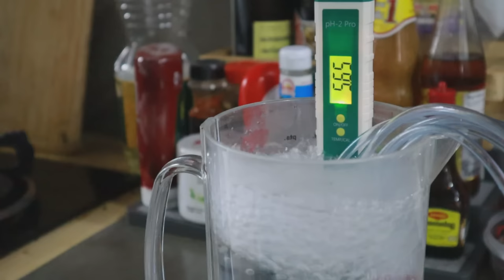เครื่องกรองน้ำดื่ม RO ความจริงที่ไม่มีใครบอก l T3B DIY เรื่องน้ำ Ep13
วีดีโอนี้ยาวมากๆ แต่ถ้าดูจบ จะทำให้ทุกคนเข้าใจระบบการกรองน้ำและเลือกซื้อเครื่องกรองน้ำได้อย่างถูกต้อง สิ่งที่ผมจะพูดไม่มีใครพูดเพราะเค้าไม่รู้ หรือ รู้แต่ถ้าบอกก็ทำให้ขายเครื่องกรองน้ำไม่ได้

วิธีประหยัดที่สุด ง่ายที่สุดคือ ซื้อน้ำถังกินครับ ร้านที่มี อย ดีกว่าติดเครื่องกรองเองอีก ถังละ 20 บาท แต่ถ้าอยากกรองน้ำกินเองต้องรู้สิ่งที่ผมจะพูดนี้

ความจริงเกี่ยวกับเครื่องกรองน้ำ ในระบบ RO  (Reverse Osmosis) เซลถูกอบรมว่าว่า สินค้าดี กรองได้ทุกอย่างปลอดภัย แต่กรองทุกชนิดมีเงื่อนไขการใช้งานครับ การซื้อเครื่องกรองเราต้องทราบก่อนว่า น้ำที่มาเป็นอย่างไร เหมาะสมกับเครื่องกรองหรือยัง การไม่ปรับสภาพน้ำให้เหมาะสม ทำให้อายุเครื่องกรองสั้นลงมากจนคุณคิดไม่ถึง เมื่อไส้กรองหมดอายุเร็วเรายังดื่มน้ำนั้นโดยไม่ตรวจสอบ จึงมีปัญหากับสุขภาพในระยะยาว

วิธีติดตั้ง ชุดกรองแก้สนิม แมงกานิส + คาร์บอน
- เครื่องกรองน้ำดื่ม Ro ราคา 4900
ระบบกรองน้ำใช้
 - ชุดแมงกานิสถัง 8" 5900 (พร้อมสารกรอง 25L)
- ชุดกรองคาร์บอน ถัง 8" 7400 (พร้อมสารกรอง 50L)
- ชุดกรองแอนทาไซต์ ถัง 8" 6700  (พร้อมสารกรอง 20L)
- ชุดกรองเรซิ่น ถัง 8" 8100 (พร้อมสารกรอง 25L)

- ชุดแมงกานิสถัง 10" 8000 (พร้อมสารกรอง 50L)
- ชุดกรองคาร์บอน ถัง 10" 9500 (พร้อมสารกรอง 50L)
- ชุดกรองแอนทาไซต์ ถัง 10” 9600 (พร้อมสารกรอง 40L)
- ชุดกรองเรซิ่น ถัง 10” 12,560 (พร้อมสารกรอง 50L)

ไม่รวมค่าจัดส่งตามจริงนะครับ (300-450 ต่อชุด)
ติอต่อสอบถาม 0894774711
Line: bybabyboom